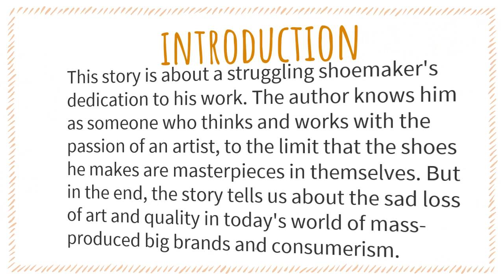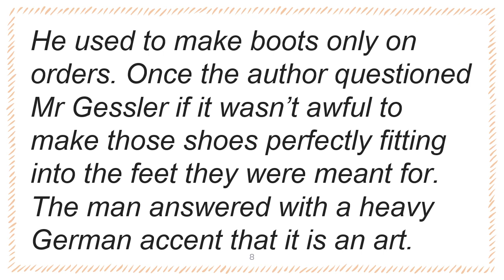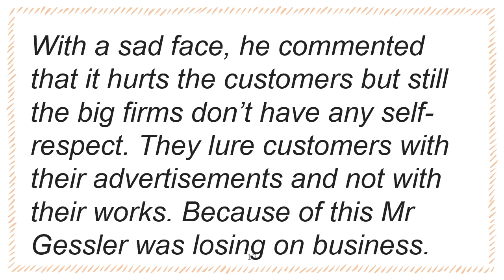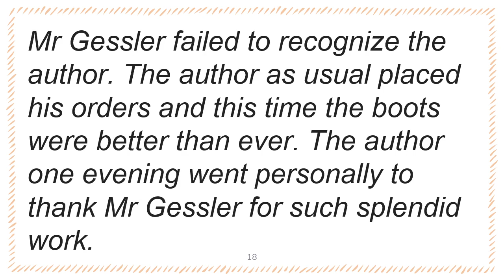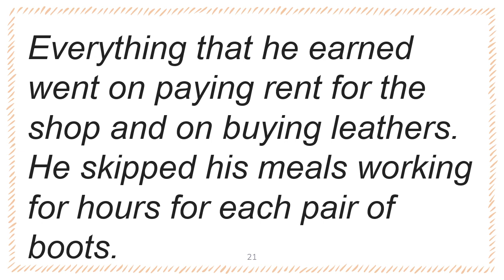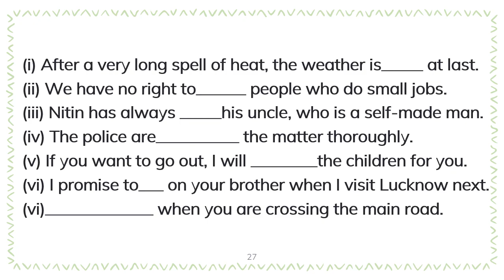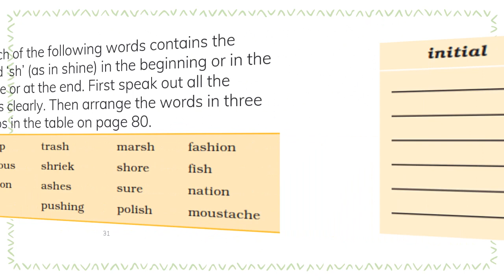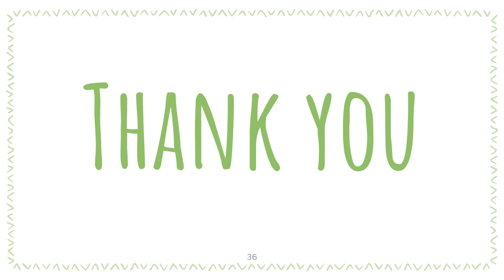Class 7,Day-60, English, Lesson - 5 (Quality) Lecture 3, Book Honeycomb